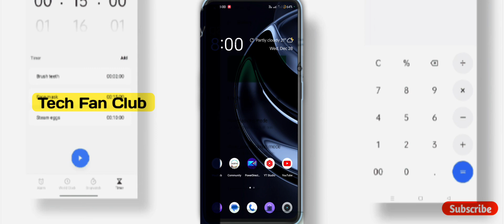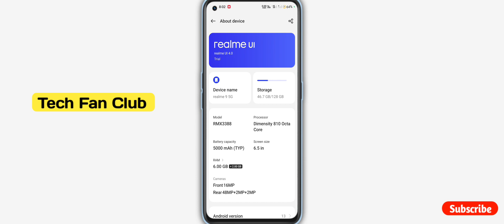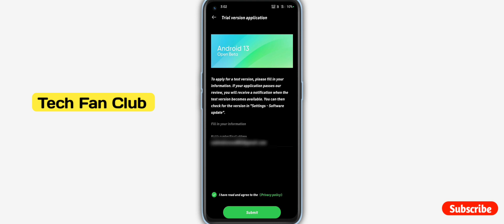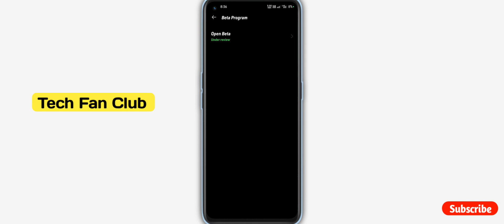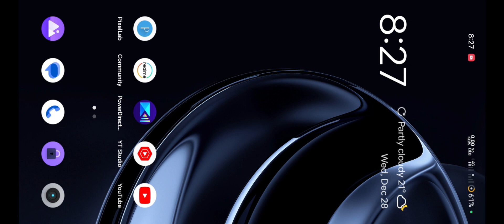Realme UI 4.0 Android 13 Stable update/Beta update/Device list & Date in December 2022-January 2023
realme gt neo 2 ui 4.0 update. Realme 9 5g ui 4.0 update. realme narzo 30 5G Realme UI 4.0 Android 13 update Realme 8 5g realme ui 4.0 android 13 update . Realme 8 5G android 13 update. Realme narzo 30 5G android 13 update Realme 8s ui 4.0 update Realme 9 ui 4.0 update Realme 9 5g ui 4.0 update
realme gt neo 2 ui 4.0 update
Realme gt master edition ui 4.0 update